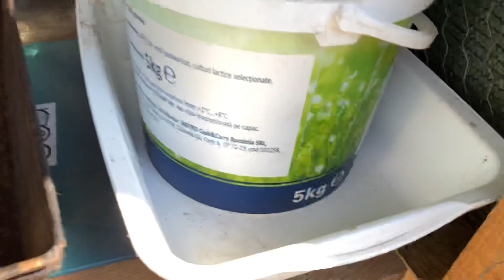Renunț la IEPURAȘI !?